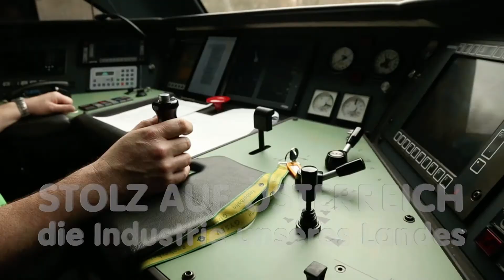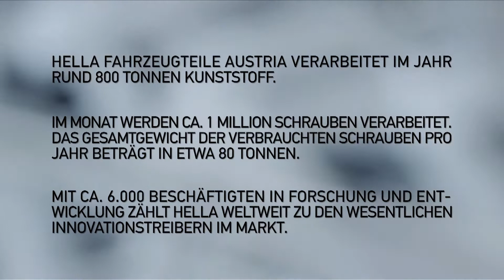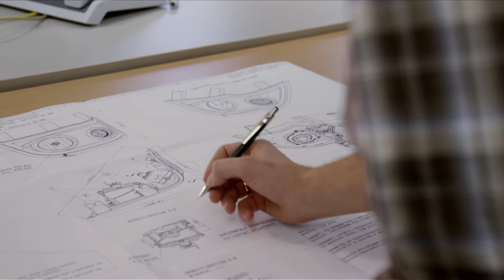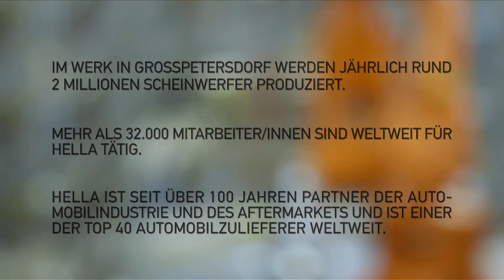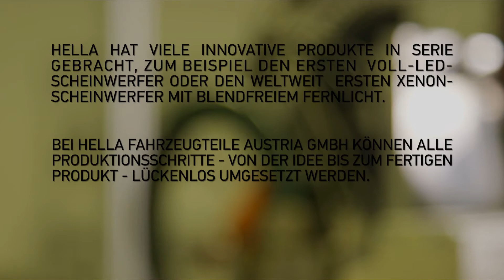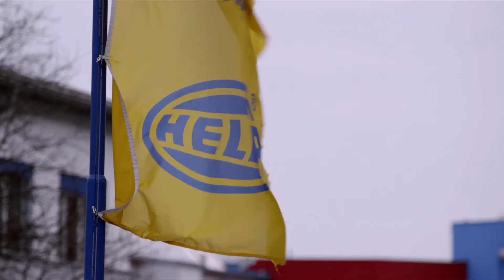HELLA Fahrzeugteile Austria GmbH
HELLA Fahrzeugteile Austria GmbH - Der vierte Teil der Dokumentationsreihe "Stolz auf Österreich - die Industrie unseres Landes"